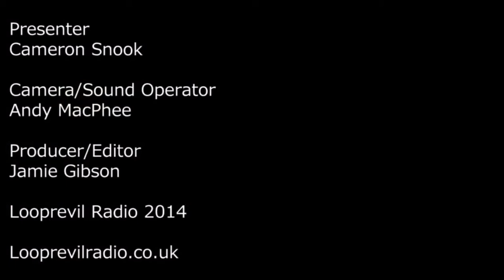Interview with Andy McCluskey from OMD Part 2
On Thursday 13th November, Cameron Snook interviewed Andy McCluskey from the legendary 80's band Orchestral Manoeuvres in the Dark in Cafe Tabac in Liverpool.

Special Thanks to:

Andy McCluskey
Paul Gallagher from the Museum of Liverpool
Cafe Tabac - Bold Street, Liverpool